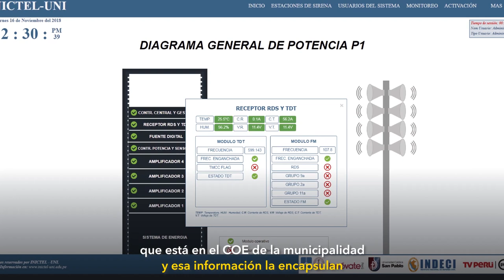Innóvate Perú | Presentan sistema de alerta temprana de desbordes de ríos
Investigadores de INICTEL-UNI, con el cofinanciamiento y apoyo técnico del Programa Innóvate Perú, desarrollaron un sistema de alerta temprana en caso de desbordes en la cuenca del río Chili, en Arequipa.